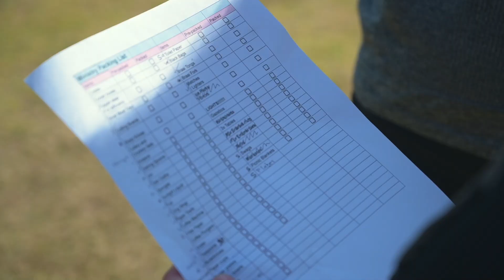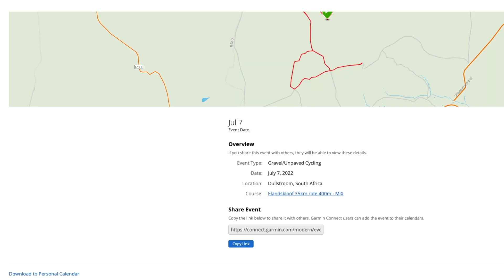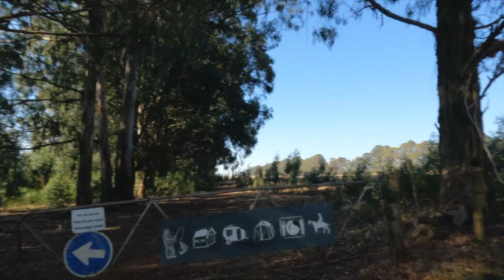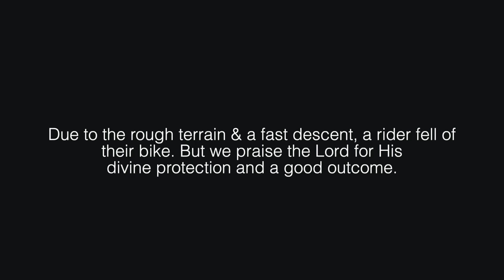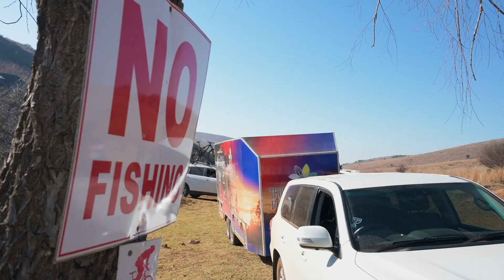MiXpedition: Conquering Dullstroom || HOFMI Vlog 10